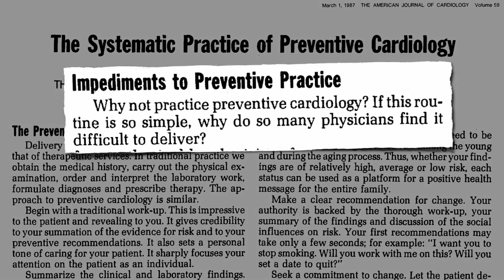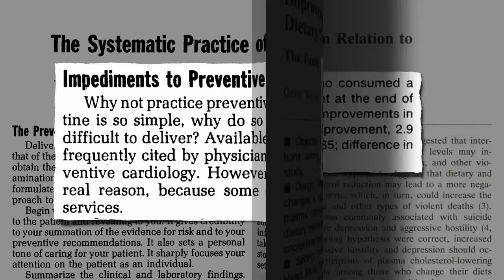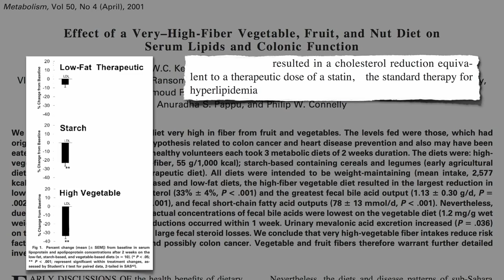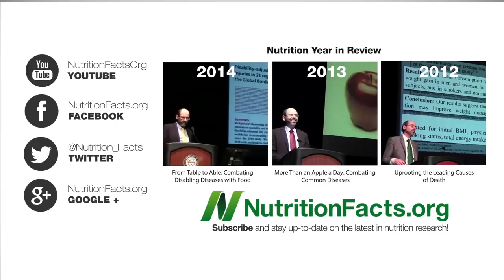Statins reduce chance of second stroke by 30% study